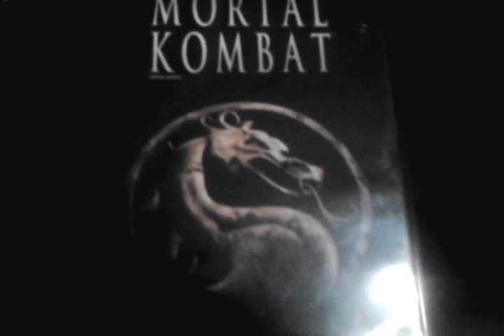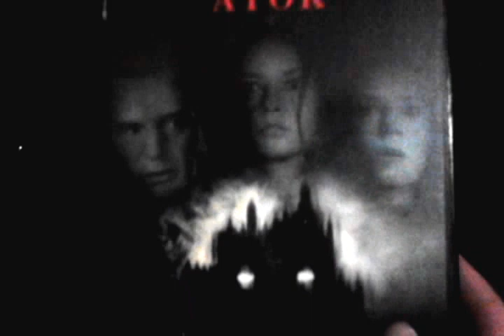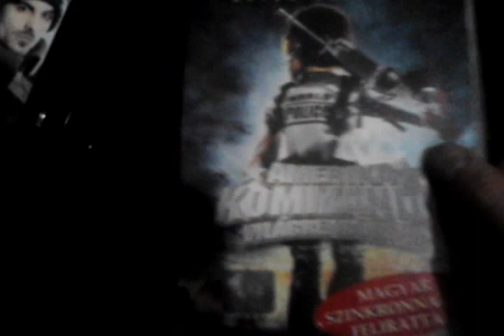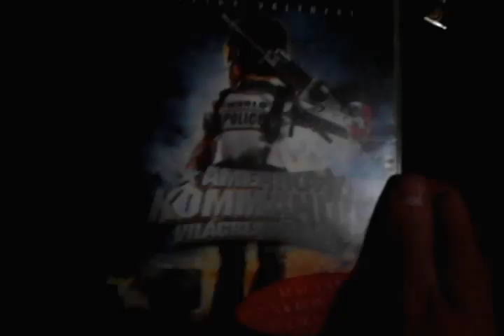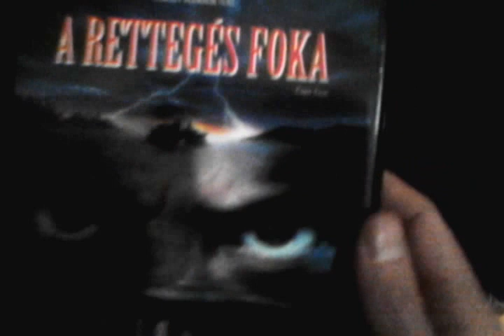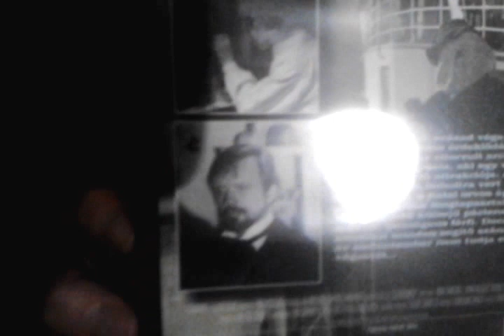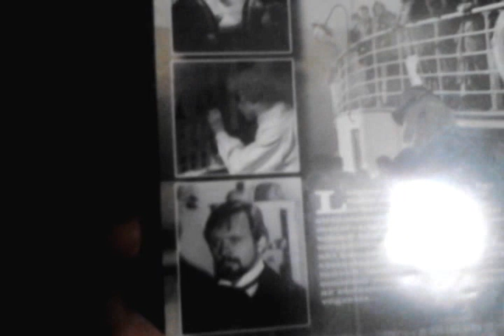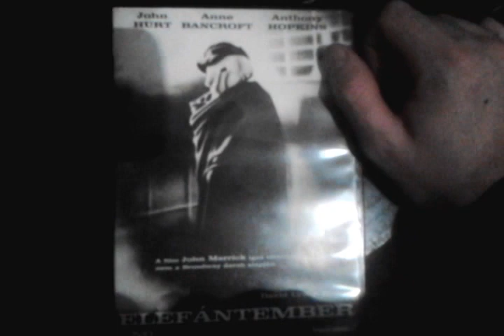Dvd Gyűjteményem - Vegyes Filmek 6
Galaktikus Támadás,Mortal Kombat,Átok,Kolónia,Amerikai Kommandó,Ördögűző 3,Rettegés Foka,Casshern,Elefántember,